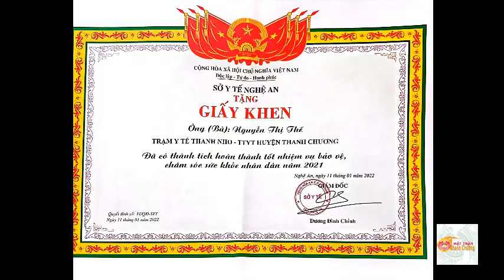THANH CHƯƠNG|Nỗ lực phi thường của cán bộ y tế trong phòng chống dịch Covid-19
Những nỗ lực phi thường CỦA CÁN BỘ NGÀNH Y HUYỆN THANH CHƯƠNG
Là huyện miền núi, dân số đông, địa hình tương đối phức tạp, do đó công tác  phòng chống dịch COVID19 là một vấn đề hết sức khó khăn. Vì vậy, Ban Chỉ đạo, Trung tâm Chỉ huy phòng, chống dịch từ huyện đến cơ sở luôn đặt ra quyết  tâm phòng - chống và kiểm soát dịch một cách hiệu quả nhất, nhằm sớm đem lại sự bình an cho nhân dân, đưa người dân sớm trở lại cuộc sống bình thường mới.
Không  thể kể hết những  nỗ  lực phi  thường  mà  đội ngũ y bác sỹ huyện nhà đã tổ chức triển khai thực hiện trong các  đợt  phòng chống  dịch  bệnh COVID19  vừa qua...  Mỗi  cán  bộ, nhân viên y tế luôn là những  tấm  gương sáng  về  sự  nỗ  lực, hy  sinh,  không ngừng hoàn thiện về chuyên  môn,  đạo đức  nghề  nghiệp  để   giúp  người dân giữ gìn, nâng cao sức khỏe, vượt qua bệnh  tật mà  còn để  lại trong lòng họ những tình cảm ấm áp nhất.
Chị Nguyễn Thị Thế  -  Trạm Y tế xã Thanh Nho và chị Nguyễn Thị Thủy - Trạm Y tế xã Thanh Tùng là một trong những tấm gương điển hình như  thế! Mặc dù hoàn cảnh gia  đình  khó khăn, hai con còn nhỏ,  người  thì chồng  mất  sớm, người thì chồng đi công  tác  xa... Nhưng  vì  lòng nhiệt  huyết  với công  việc,  đặc biệt là hy sinh việc nhà cống hiến hết mình  trong  công tác  phòng  chống dịch,  các  chị   đã làm  được  những điều  phi  thường mà  rất  nhiều người khó có thể làm được. Với nhiệm vụ lấy mẫu, giám sát, theo dõi cách ly, truy vết các ca bệnh dương tính với COVID19, các chị luôn tuân thủ nghiêm ngặt các quy định theo Bộ Y tế để phòng tránh lây nhiễm vì sự an toàn của người bệnh và cộng đồng. Trong điều kiện thời tiết khắc nghiệt, mùa hè nắng gay gắt, có lúc nhiệt độ lên tới hơn 40 độ C, có lúc mưa rào tầm tã,... các chị vẫn miệt mài với bộ đồ bảo hộ dày cộm,  kín  mít,  đậm  mùi  hóa  chất kháng  khuẩn  nhưng  trên môi  vẫn luôn nở nụ cười, vẫn tất bật lấy mẫu, điều tra...
Chị  Nguyễn  Thị  Thế  chia  sẻ: “Bản thân là cán bộ nữ, con còn nhỏ, chồng  đi   xa,  nhưng  với  tinh  thần không ngại khó khăn gian nan trước dịch bệnh,  tôi  luôn  sẵn  sàng  thực hiện nhiệm vụ được giao... cùng các đồng nghiệp của mình, nỗ lực hoàn thành tốt nhiệm vụ! Được cống hiến trong ngành y, cống hiến sức lực cho cộng đồng là niềm vui và là niềm tự hào của chính bản thân mình!”.
Trong đại dịch nguy hiểm, với lòng yêu nghề, tinh thần trách nhiệm và lòng đam mê công việc, đội ngũ y bác sĩ và nhân viên y tế từ huyện đến  cơ  sở  luôn  sẵn  sàng  nhận nhiệm vụ, cống hiến hết sức mình vì sức khoẻ cộng đồng. Tin tưởng  rằng với sự quan tâm của cấp ủy, chính quyền các cấp, những nỗ lực đó đã, đang và sẽ tiếp tục nhân lên gấp bội, góp phần quan trọng trong việc thực hiện tốt nhiệm vụ chuyên môn, quyết tâm  đẩy  lùi  dịch  bệnh  COVID-19 trong thời gian sớm nhất. Sự đóng góp của cán bộ ngành y tế huyện Thanh Chương nói chung, của 2 chị nói riêng, Ban Chấp hành công đoàn Nghệ An tặng bằng khen, Sở y tế Nghệ An tặng giấy khen, đây là động lực, là  niềm khích lệ để đội ngũ cán bộ y tế huyện Thanh Chương vượt qua khó khăn, hoàn thành xuất sắc nhiệm vụ được giao, góp phần đẩy lùi đại dịch Covid19, đem lại bình yên cho nhân dân.
                                               (Mạnh Đạt - TTYT huyện Thanh Chương)

Ủy ban MTTQ Việt Nam huyện Thanh Chương, tỉnh Nghệ An
Địa chỉ: Khối 1A, Thị trấn Thanh Chương, huyện Thanh Chương, tỉnh Nghệ An